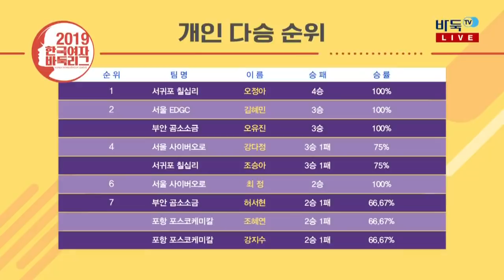2019 한국여자바둑리그 4R 3G 포항 포스코케미칼:부안 곰소소금 (1/2) (06/05)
2019 한국여자바둑리그 4R 3G 포항 포스코케미칼:부안 곰소소금 (1/2) (06/05)